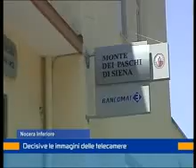ritorno furto banca 9 luglio